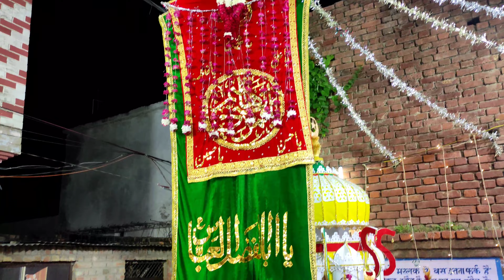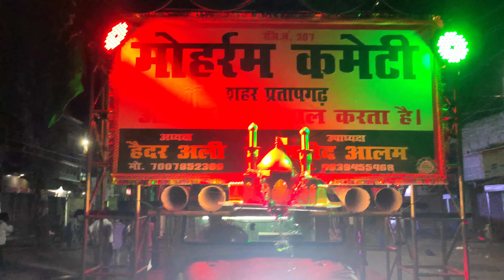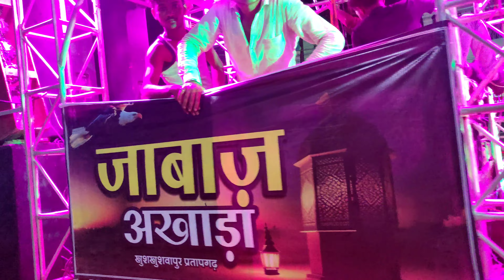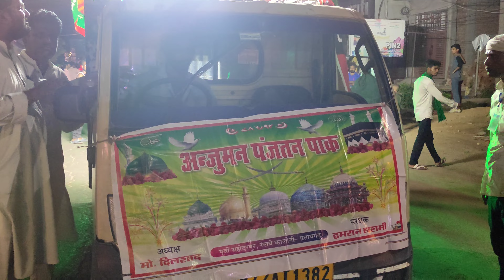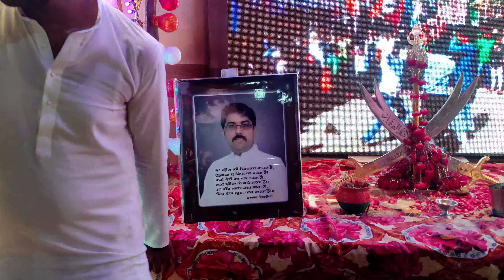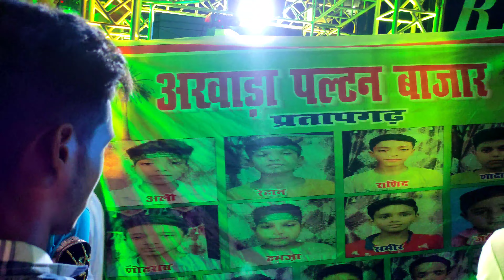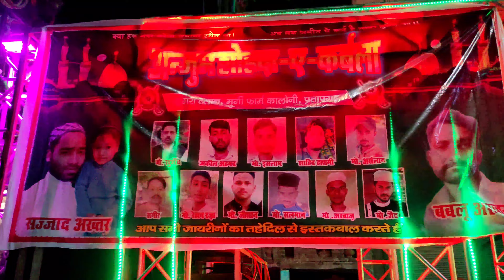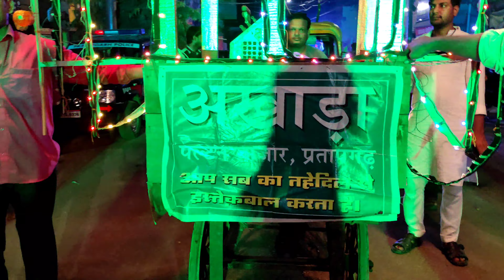Pratapgarh ka 9 Moharram 2023, Moharram Cometi Pratapgarh, Meem Boyz, Anjuman Ashiqane Rasool